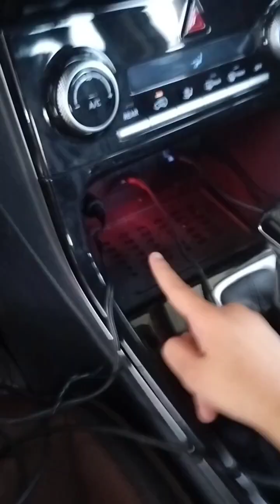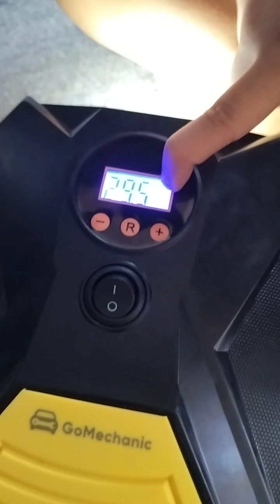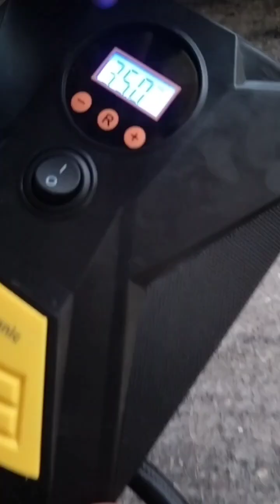Unboxing GoMechanics Tyre Inflator